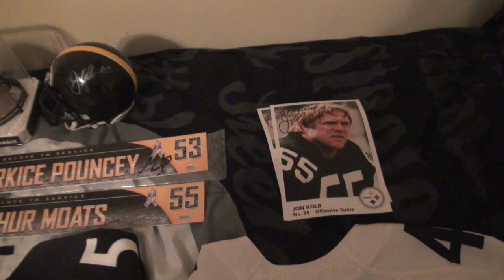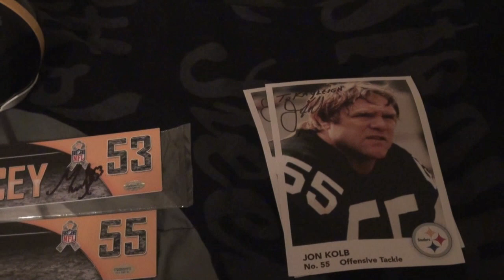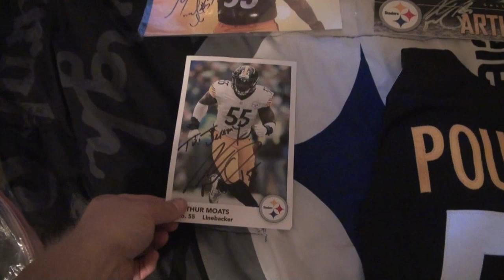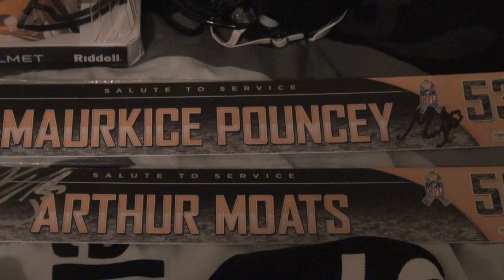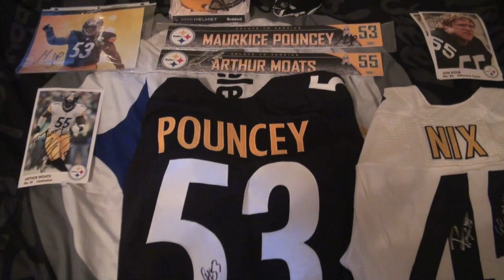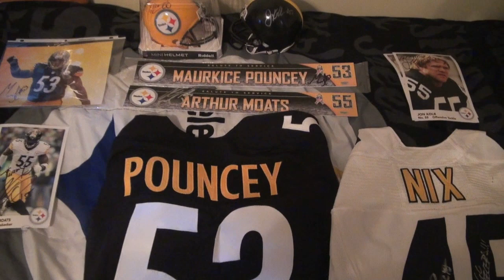STEELERS TRAINING CAMP AUTOGRAPH RECAP DAY 2